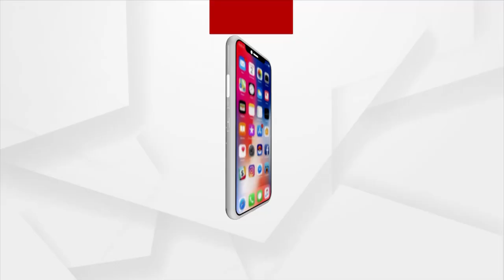Naba Das Death Case | Is Coal Business Linked To Minister's Assassination?